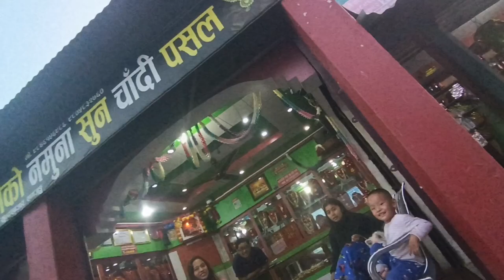NAYA ROUTINE SURU❤️